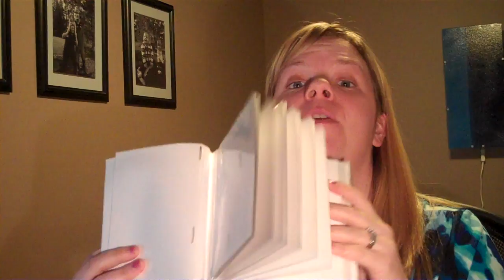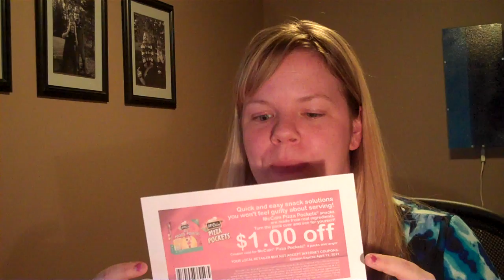Organizing Coupons if you've never couponed before!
You can also check out my "What's your Organzing Style" test, written blog, and free downloads on my